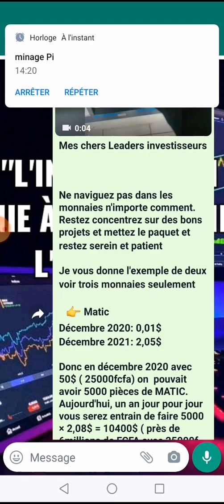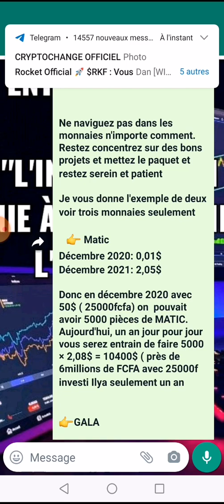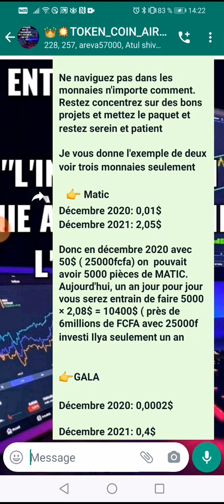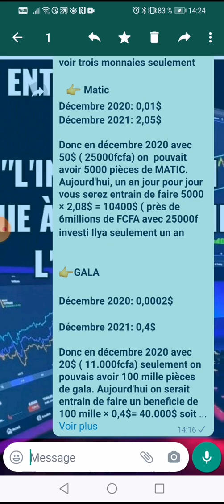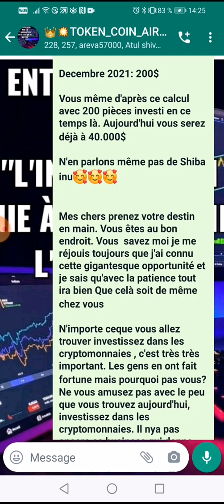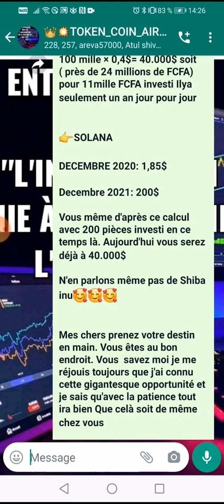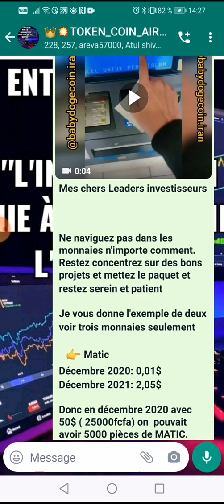#📣✔️👀👉3 pépites ✅solana matic gala📢 ont rendus les bons Holders très riche en 2021💵💵💵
Ne pas négliger cette pépite Zeniqcoin

VOICI LES PRIX DE MACHINES EN DOLLARS BTC OU ETH.

Mini Hub ( fragments d'Hub )

✅BTC:👉👉 18oFxu97krTB77NDnLtccaHHhnyc6cAxcA

✅ETH:👉👉 0x4F890CF9CB90843681aB204f73155c83d90036c7

✅BNB:👉👉 bnb12kygzll7vsdgaa2kahmvtk5nvr2754m56t9ygr

✅TRX:👉👉 THDkZfN3faVNSS2cPCCEkwWvAQFMnWg2du

✅SOL:👉👉 HPwWUSyHwBLc8DRTBFJ6K4PdGM3N5kXjK8E1nXmPfe4J

✅ETH:👉👉 0x4F890CF9CB90843681aB204f73155c83d90036c7

✅BNB:👉👉 bnb12kygzll7vsdgaa2kahmvtk5nvr2754m56t9ygr

✅TRX:👉👉 THDkZfN3faVNSS2cPCCEkwWvAQFMnWg2du

✅SOL:👉👉 HPwWUSyHwBLc8DRTBFJ6K4PdGM3N5kXjK8E1nXmPfe4J

COMMENT GAGNER DES BABYDOGE AVEC LBANK

 👇▬▬▬▬▬▬▬ ME SUIVRE ▬▬▬▬▬▬▬ 🎯
🔔 Merci 😊

👇▬▬▬▬▬▬▬ EXCHANGERS CRYPTO CENTRALISES (CEX & DEX) avec COMMISSION ▬▬▬▬▬▬▬ 🎯

🔔 Merci 😊

✅BTC:👉👉 18oFxu97krTB77NDnLtccaHHhnyc6cAxcA

✅ETH:👉👉 0x4F890CF9CB90843681aB204f73155c83d90036c7

✅BNB:👉👉 bnb12kygzll7vsdgaa2kahmvtk5nvr2754m56t9ygr

✅TRX:👉👉 THDkZfN3faVNSS2cPCCEkwWvAQFMnWg2du

✅SOL:👉👉 HPwWUSyHwBLc8DRTBFJ6K4PdGM3N5kXjK8E1nXmPfe4J

Avis de non-responsabilité :
l'opinion exprimée ici n'est pas un conseil en investissement ; elle est fournie à titre informatif uniquement. Il ne reflète pas nécessairement l'opinion d'entrepreneur Web 3.0. Chaque investissement et toute négociation comportent des risques, vous devez donc toujours effectuer vos propres recherches avant de prendre des décisions.